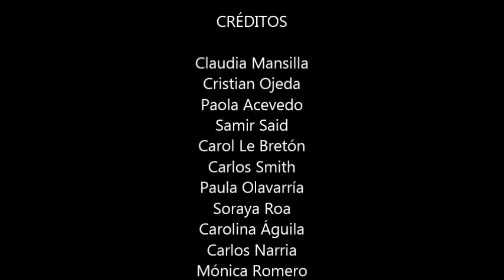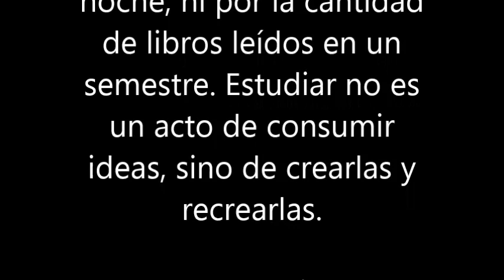Día del alumno 2013